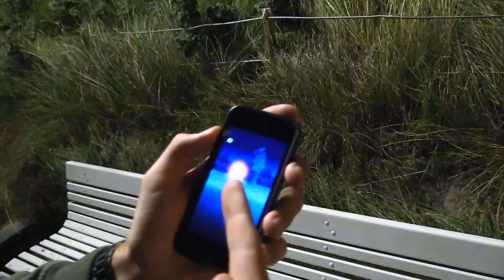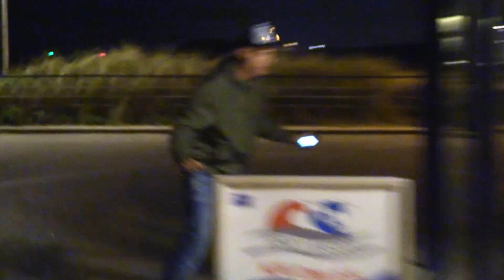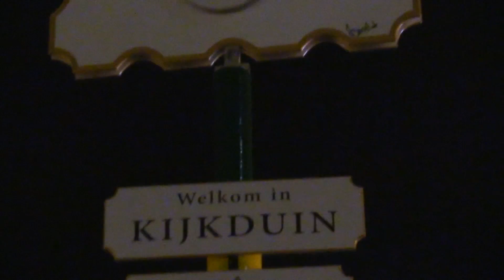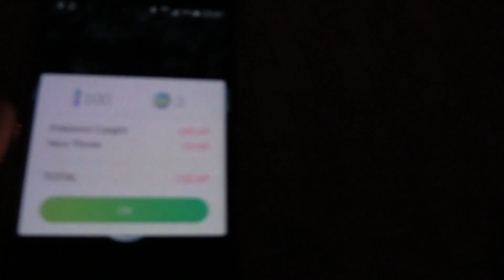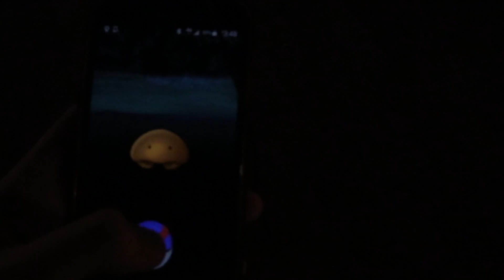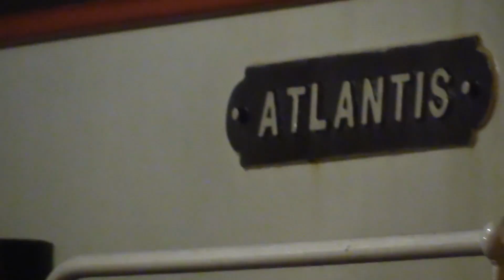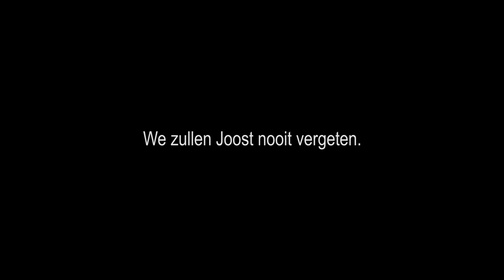UIT TOREN VALLEN & POLS BREKEN IN KIJKDUIN? [PokémonGO]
CLICKBAIT

Intro / Outro Music:
JPB - High

Heeey Dames & Derps en welkom op JoostSpeeltSpellen ('JSS' in het kort)!
Mijn naam is Joost en ik ben een gamer die zichzelf niet altijd helemaal serieus neemt. Ik speel daarom games op mijn eigen 'derpy' manier en vaak ook met mijn (net zo derpy) vrienden!